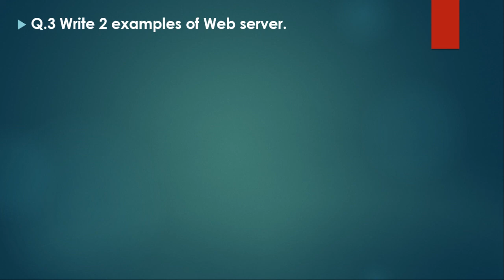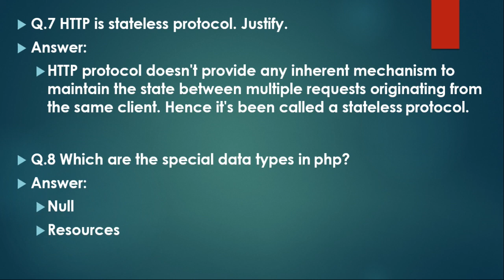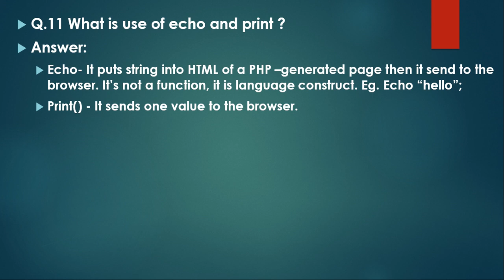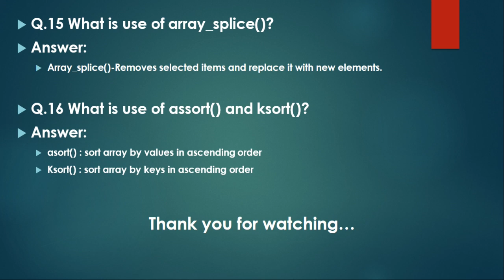Web technology/ IP-I/ PHP short answer questions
1 marks frequently asked questions for computer students